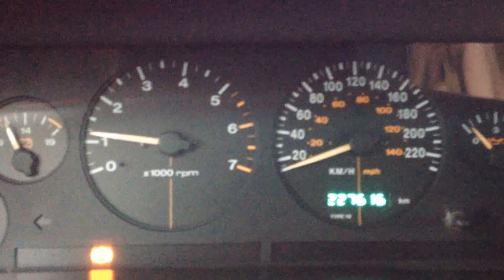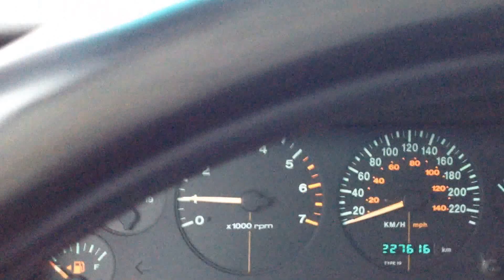Jeep Grand Cherokee 5.2 Cold start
Cold start, around 7 am with morning snow :)